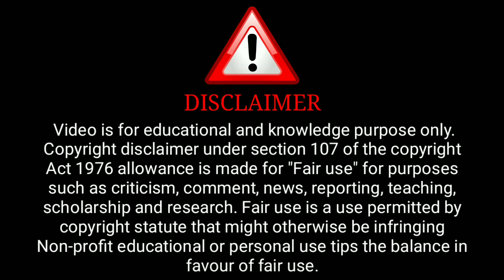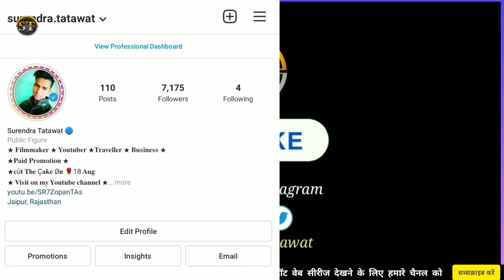Khatak | Ullu Web Series | New Series | Indian Web Series | Khatak Full Web Series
( Ullu Aap)

ˍˍˍˍˍˍˍˍˍˍˍˍˍˍˍˍˍˍˍˍˍˍˍˍˍˍˍˍˍˍˍˍˍˍˍˍˍˍˍˍˍˍˍˍˍˍˍˍˍˍˍˍˍˍˍˍˍˍˍˍˍˍˍˍˍˍˍˍˍˍˍˍˍˍˍˍˍˍˍˍˍˍˍˍˍˍˍˍˍˍˍˍˍˍˍˍˍˍˍˍˍˍˍˍˍˍˍˍ